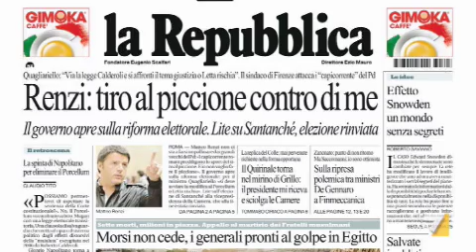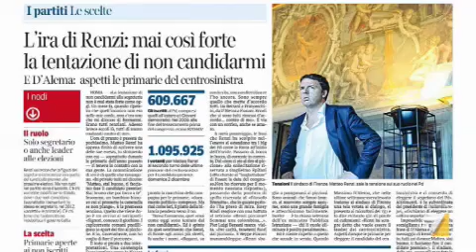Renzi: contro di me tiro al piccione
Polemiche anche all'interno del partito democratico. "Io non mi faccio impallinare" dice il sindaco di firenze. Servizio di Francesca Todini